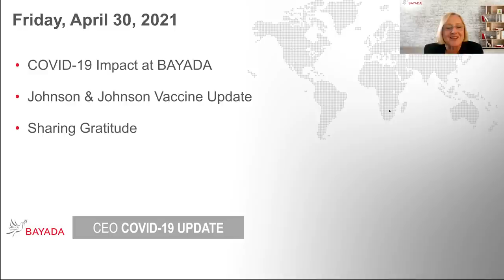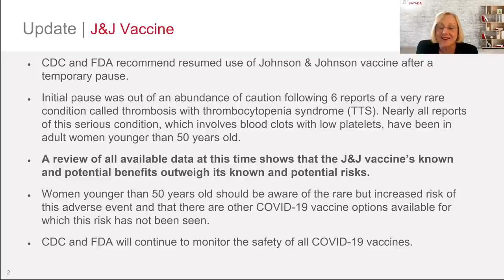Episode 79 | CDC Recommends Resumed Use of J&J Vaccine | April 30, 2021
In today’s episode, Chief Clinical Officer Nora Triola discusses the CDC and FDA recommended resumption of the use of Johnson & Johnson’s Janssen COVID-19 vaccine after a temporary pause. The initial pause was out of an abundance of caution following six reports of a very rare condition involving blood clots in adult women younger than 50 years old. Nora explains that a review of all available data shows that the J&J vaccine’s known and potential benefits outweigh its known and potential risks.